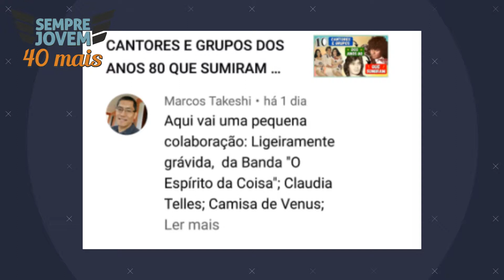10 CANTORES QUE SUMIRAM APÓS FAZER MUITO SUCESSO NOS ANOS 80 – Parte 4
Olá Pessoal!
Daremos continuidade hoje relembrando aqueles cantores e grupos dos anos 80 que foram caindo no esquecimento.
Neste vídeo de hoje você vai relembrar:
MÚSICAS DESTE VÍDEO:
- Banda: O Espírito da Coisa
Ligeiramente Grávida
- Robertinho do Recife e EMILINHA
O Elefante
- Cláudia Telles
Fim de Tarde
- Erva Doce
Amante Profissional, Erva Venenosa
- Beto Guedes
Sal da Terra
- Camisa de Vênus
Bete Morreu, Eu não matei Joana Darc
- Radio Taxi
Dentro do Coração, Eva e Com Rádio Ligado
- Simone
O AMANHÃ
- Kleiton e Kledir
MARIA FUMAÇA
- Kiko Zambianchi
Primeiros Erros e Rolam a Pedras

Para adquirir a vitrola da propaganda do vídeo é só clicar no link abaixo e fazer sua compra na Amazon!